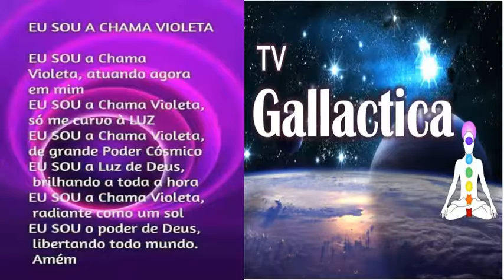FALANDO SOBRE TERRA E ESTRELAS